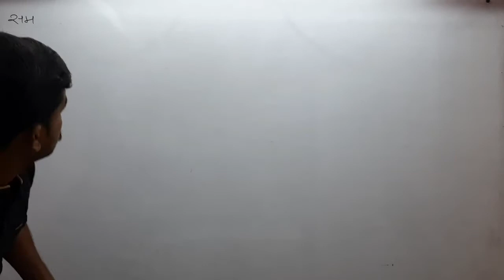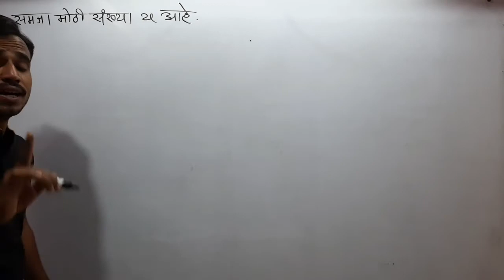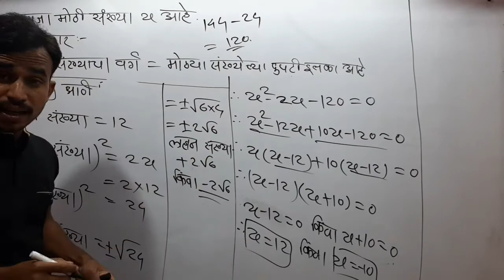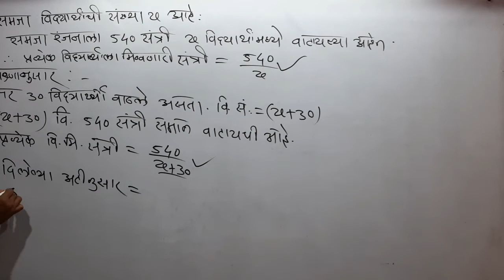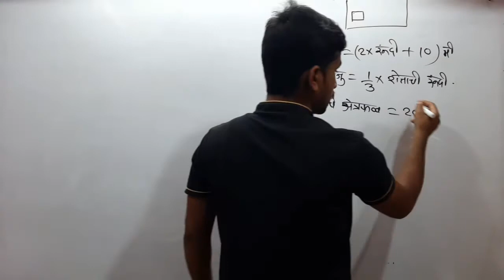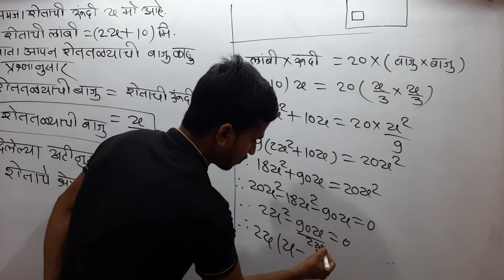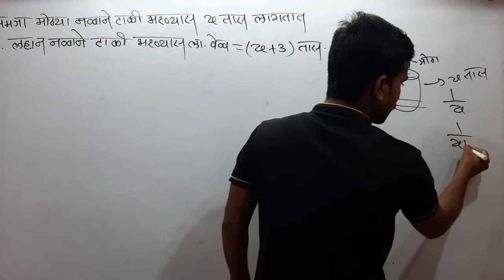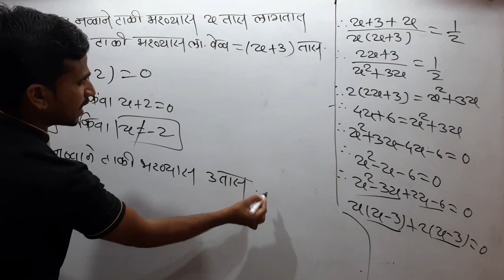वर्गसमीकरने वर्ग 10 संकीर्ण प्रश्नसंग्रह 2 भाग 3 महाराष्ट्र बोर्ड 2021 नवीन अभ्यासक्रम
वर्ग 10 विषय गणित
वर्गसमीकरने
महाराष्ट्र बोर्ड 2021 नवीन अभ्यासक्रम
मित्रानो आजच्या भागात आपण संकीर्ण प्रश्नसंग्रह अभ्यासणार आहोत
त्यामुळे विडिओ पूर्ण बघा